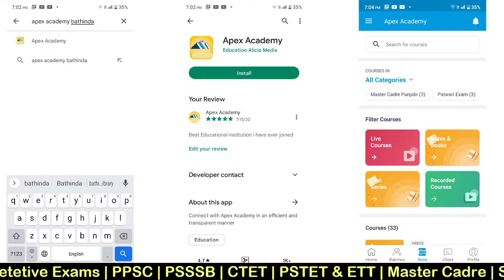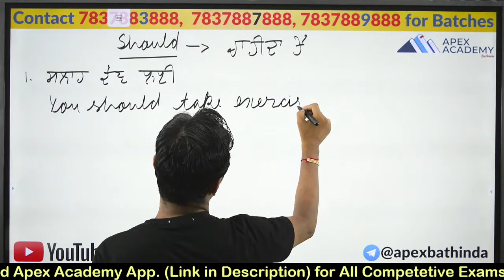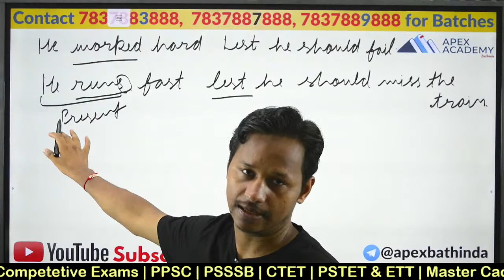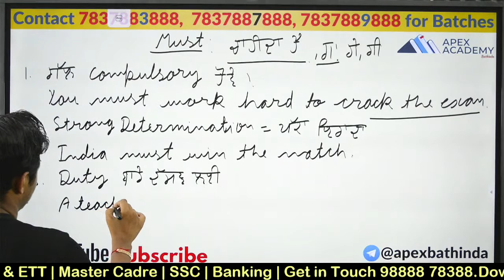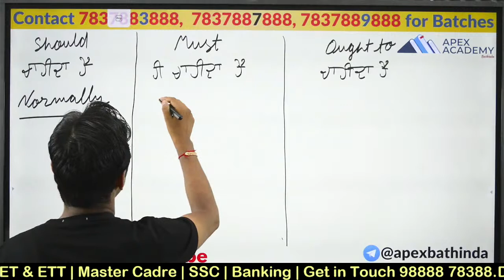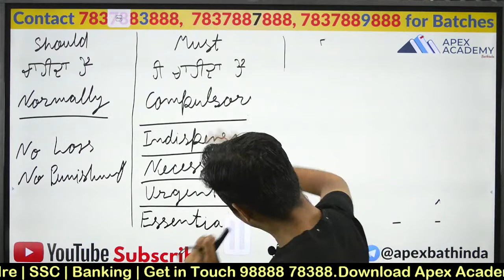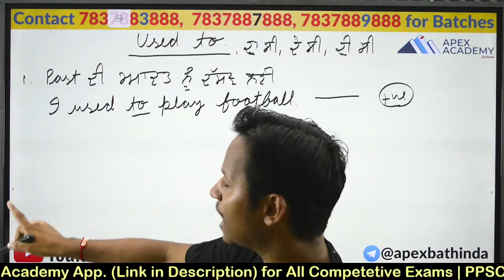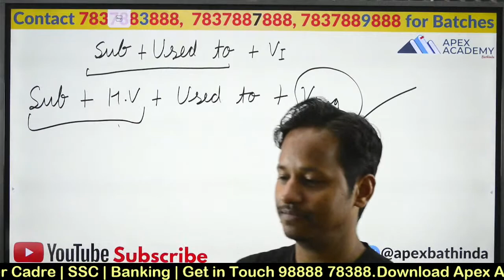English for Punjab Exams | Punjab Govt Jobs 2022 | English for Punjab Competitive Exams | Part 4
Download our application with this link.

Get in touch with us at - 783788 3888, 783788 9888, 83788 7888.

english for punjab exam,
english for punjab exams,
how to prepare english for punjab exams,
english for punjab competitive exams,
english for punjab govt exams,
english book for punjab exams,
punjabi grammar for punjab exams electric english,
english exam for 11th class punjab board,
english grammar for b.ed entrance exam punjab,
english grammar for punjab bed entrance exam,
english for punjab competitive exam,
english classes for punjab exams,
english in punjabi translation,
learning english in punjabi
english for punjab govt,
english for punjab govt academy,
punjab govt in action,
english for punjab police,
punjab govt jobs latest,
punjab govt new jobs,
latest punjab govt jobs 2022,
punjab new government 2022,
learning english from punjabi,
jobs punjab,
jobs punjab 2022,
punjab govt latest news
punjab govt exam,
punjab govt jobs apply online,
punjab government job bharti,
how to check punjab govt jobs,
punjab government jobs driver,
punjab govt driver job 2022,
punjab govt job exam preparation,
how to apply for punjab govt jobs 2022,
general studies for govt jobs punjab,
how to get govt jobs in punjab,
how to get govt teacher jobs in punjab,
punjab govt job preparation,
punjab government exam preparation,
punjab upcoming govt jobs,
new punjab govt jobs,
pb govt jobs 2022